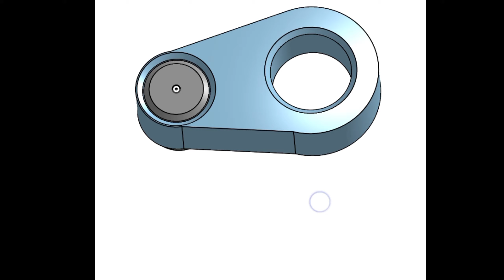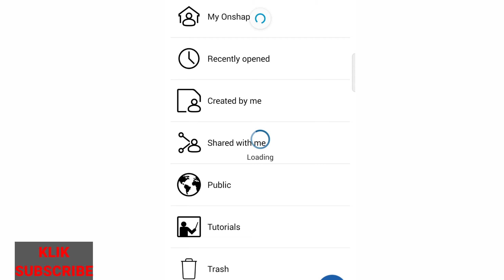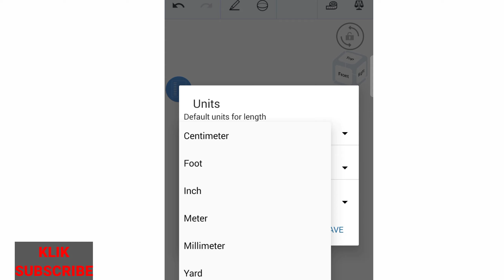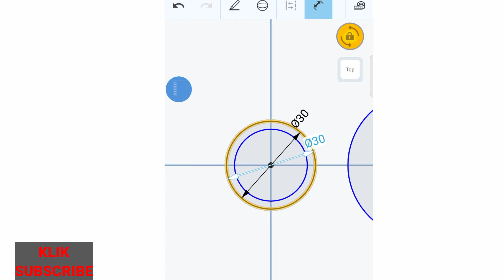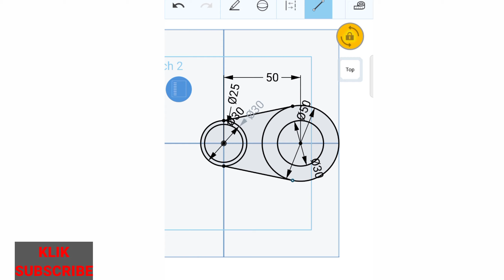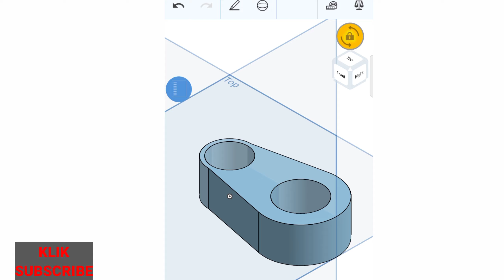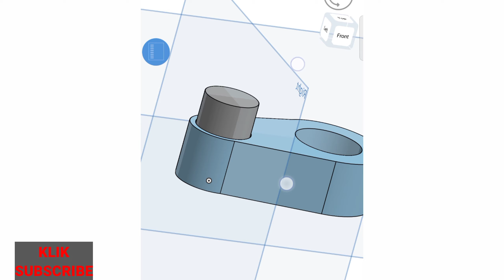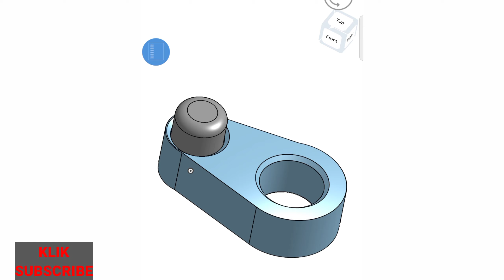Tutorial dasar Onshape 3D CAD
Tonton sampai selesai insallah langsung bisa dan paham dalam ONSHAP dasar.